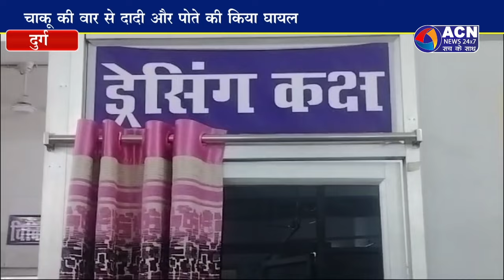दुर्ग में युवक और दादी पर अपराधियों ने चाकू से वार कर हुए फरार